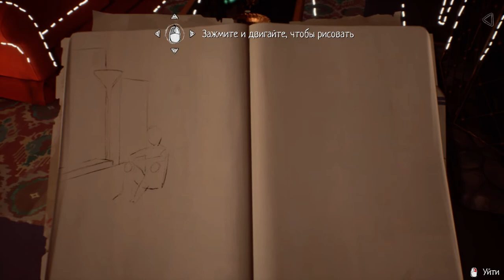Life is strange Season 2